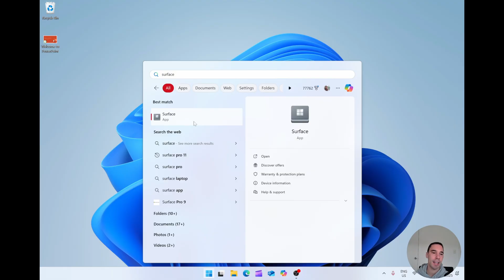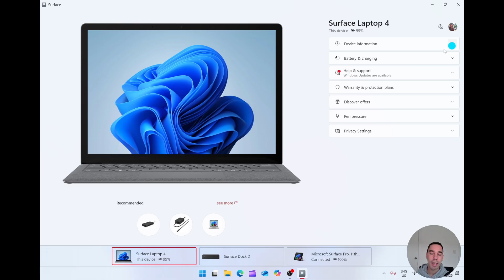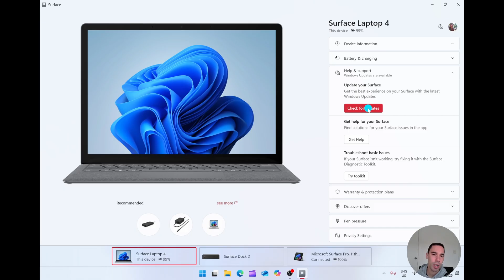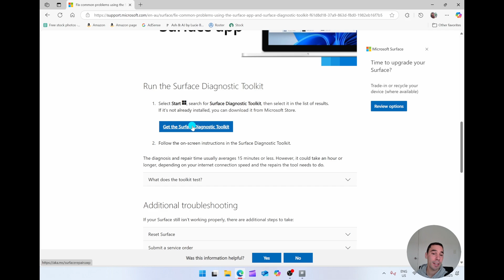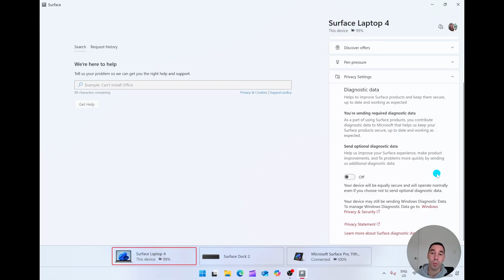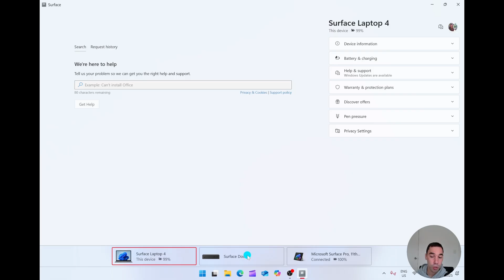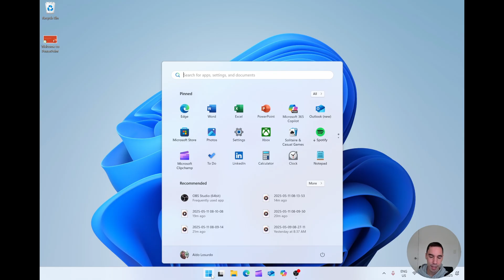10 Ways To Use The Surface App (2025)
In this video you'll learn 10 different ways to use the Microsoft Surface app to improve how you use your computer. Whether you have a Surface Pro, Surface Laptop or any other Surface device, this app makes it even more functional.

Timestamps:
0:00 Intro
0:16 Navigating the Surface App
1:20 Accessing Device information such as serial number
2:00 Battery and Smart Charging
2:48 Logging support tickets and troubleshooting
4:33 Warranty information
5:04 Offers
5:16 Customising Surface Pen pressure sensitivity
5:50 Privacy Settings
6:03 Additional devices and accessories settings
7:11 How to download the Surface App